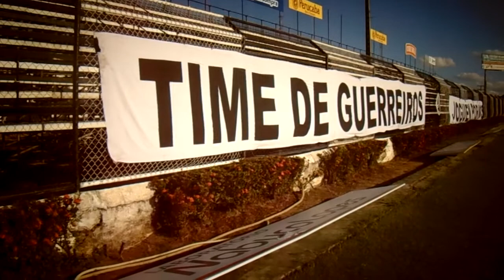BASTIDORES TREINAMENTO 21/03/2017